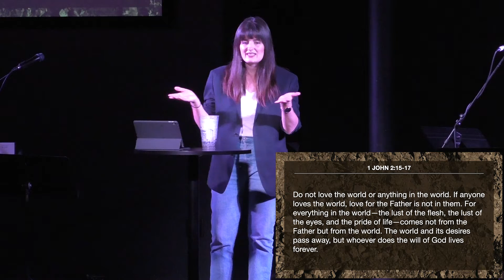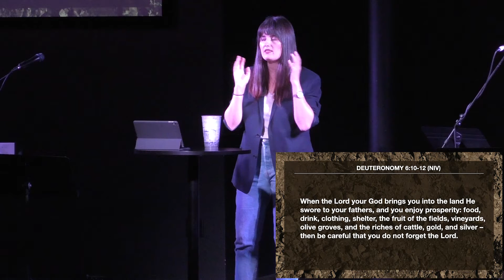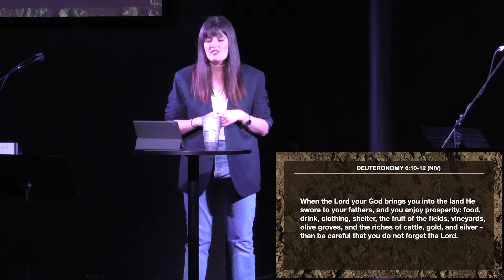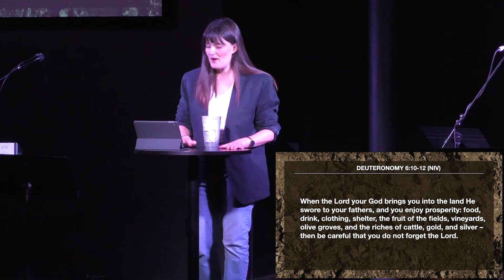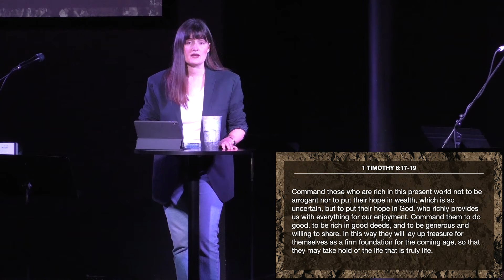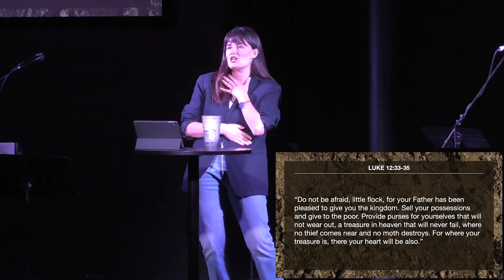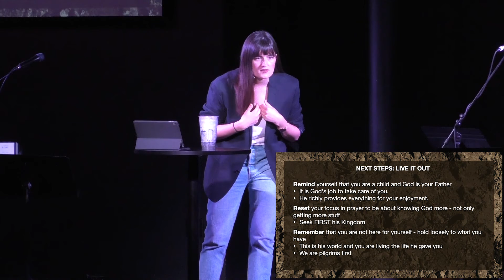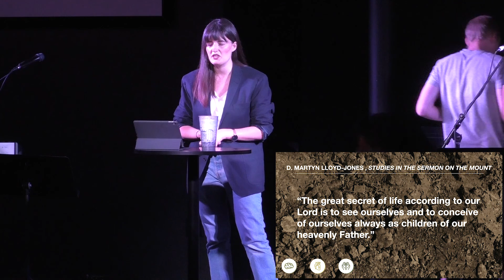Remain in Love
Who are you? No, really. Who are you? Are you what you do? Who you know? What you've experienced? Or does your identity come from somewhere else? In this teaching we look at the second chapter of First John to see what God thinks about our identity and where it comes from. We learn about the secret of life: to really know that we are first and foremost children of our Heavenly Father. And all we have to "do" is to remain in his love. But this is constantly under attack by temptations to build our lives and identity on other things. If you can relate to any of this, especially that last sentence, this teaching is for you!